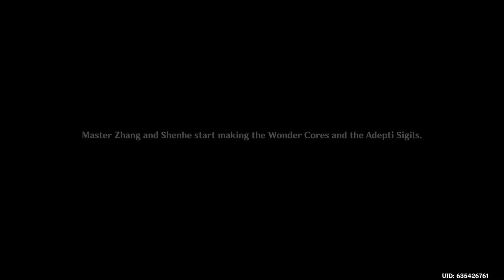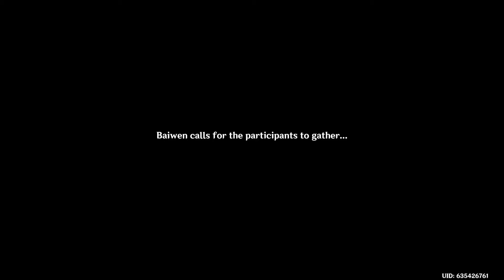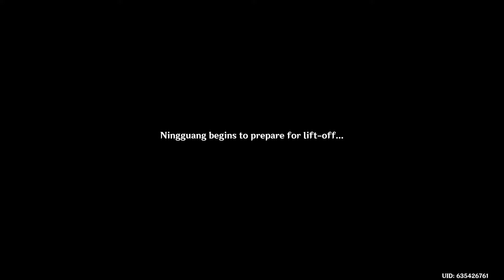Genshin Impact Getting to level 30